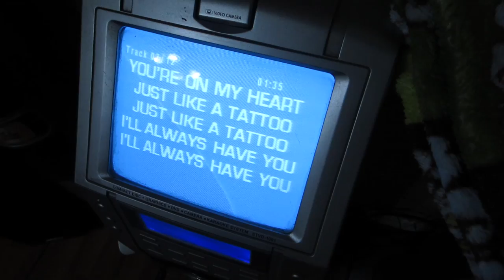KARAOKE NIGHT (Season 2, Episode 29)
Who's the king of karaoke? How do you wash a Harley? Who's taking a walk down memory lane? Watch to find out!

The Motivation Mogul and the rest of the family spend time with some friends and show off their karaoke skills after the Stunt Vlogger spends the day shining up the BOWA bikes.

BOWA Studios
12080 Southwest 127 Avenue
Suite 305